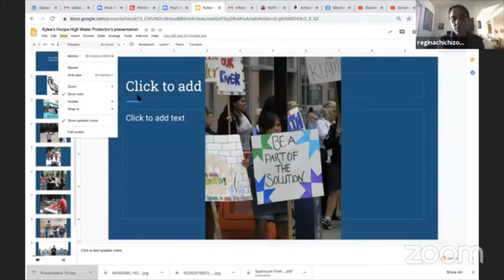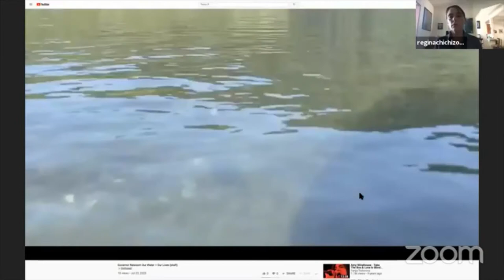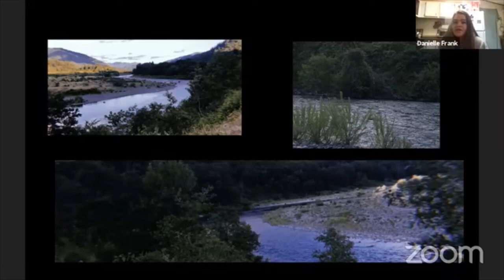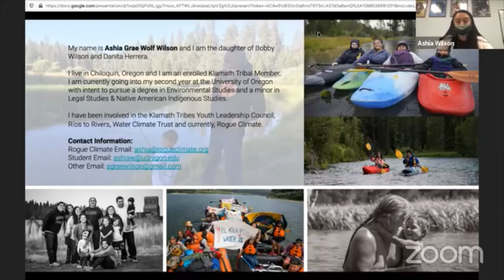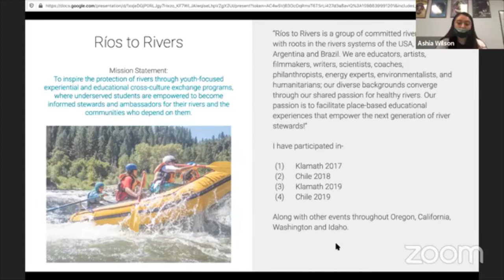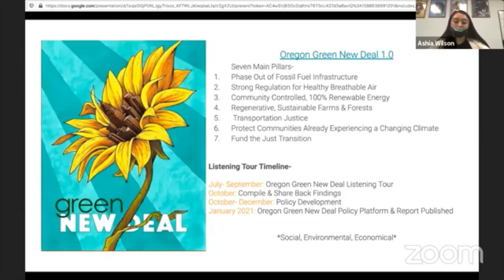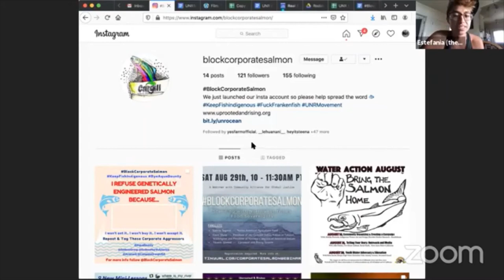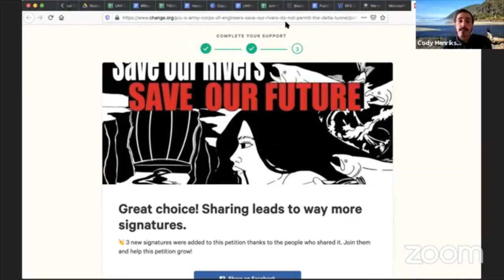Youth Water Advocacy & Education - Water Advocacy & Protection in Native California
Module 3: Direct Action & Allyship with Indigenous Movements
August 2020

The final installment of our three-part Advocacy & Water Protection in Native California training and certificate program will examine Indigenous resistance via strategies and tactics employed by water protectors. Beginning with an examination of historic resistance along the Klamath River, this installment will focus on campaign creation, media outreach, and youth advocacy.

August 28
12:00 p.m. - 1:30 p.m.
Youth Water Advocacy & Education
Moderator: Regina Chichizola - Save California Salmon
Kylee Sorrel, Hoopa High School Water Defenders Club
Sammy Gensaw, Ancestral Guard
Ashia Wilson, Klamath Tribes Youth Council, Rogue Climate

As statutes fall and people start to question our focus on policing rather than education, people are asking how we can create a more equitable society for our communities and our children. Youth, however, are questioning if they even have a future and what that might look like without clean water and a liveable environment. The truth is that whether it is Black Lives Matter or the environmental movement, youth are leading the charge to create change in the United States. The questions they ask  are: “should we have to fight for a livable environment and fair future?” and “why are we not included in the conversation about how we want to be engaged and educated?”

This panel will be led by Native youth and will discuss how we can better support youth-led movements for clean water and protected fisheries in California. We will focus on how youth have led the movements to take down dams, to fight new dams, diversions and pipelines, and to restore Tribal rights and fisheries in Northern California. We will also discuss how the youth-led movements on the Klamath and Trinity Rivers can be a model for other communities and how Indian education programs can provide models to change school curriculum across California.